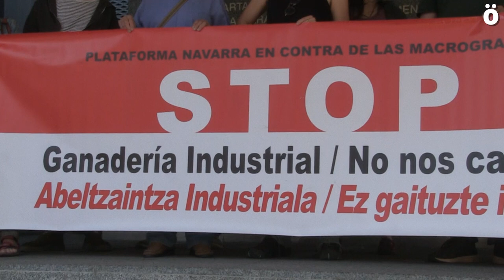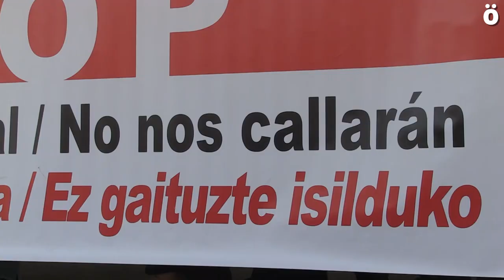Kaparrosoko makroetxaldearen handitzeak ingurugiroan eragingo lituzken kalteaz ohartarazi dute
Makroetxaldeen aurkako Nafarroako Plataformak gaur goizean Ingurugiro Departamentuaren aurrean Valle de Odieta enpresak Kaparroso duen ustiategia handitzeko egin duen eskaera atzera botatzea eskatu dio Gobernu Foralari. Handitze honek eta hondakin organikoen biometanizazio guneak ingurugiroan eragin dezaketen kalteaz ohartarazi dute.